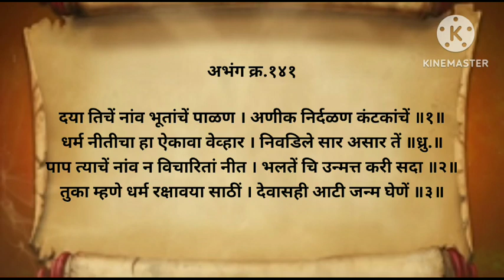अभंग गाथा -१४१